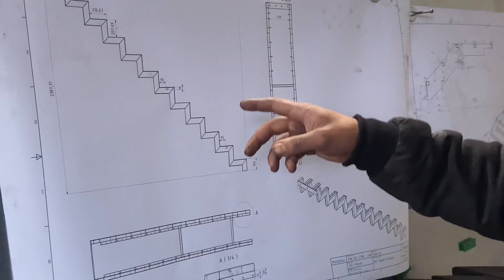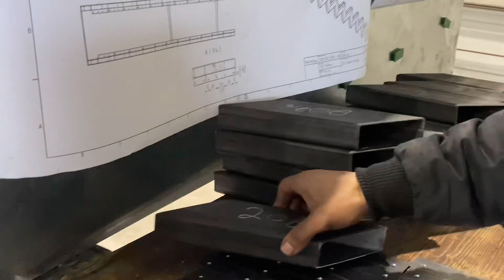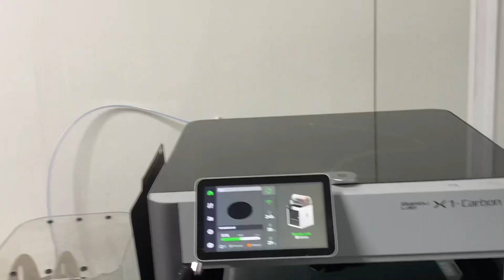Firma ziyareti(ESA METALLBAU)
Arkadaşım Süleyman Yüksel’in sahibi olduğu ve oğlum Fatih Türkhun’un çalıştığı ESA’yı ziyaret ettim.